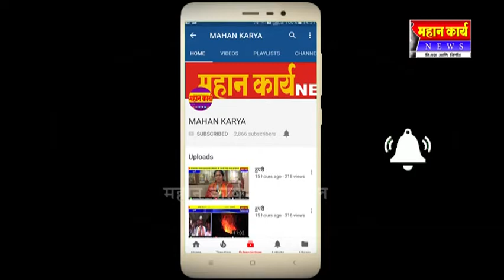शिरोळच्या बाजारात मेथीची आवक जास्त : कांद्याचा दर लागला घसरायला